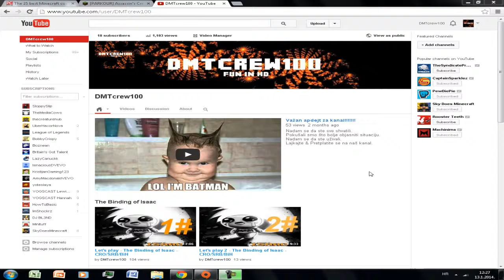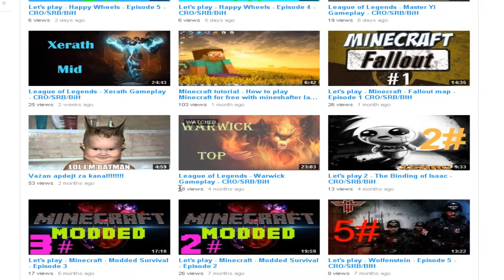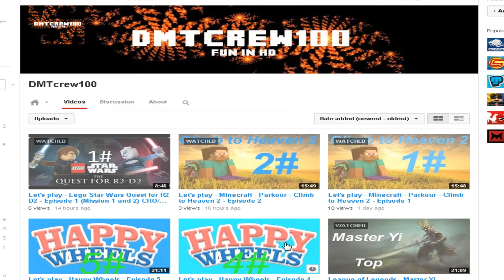Još jedan važan apdejt za kanal!!!